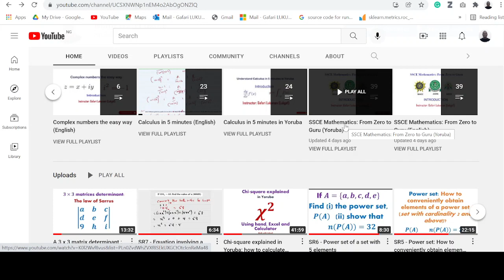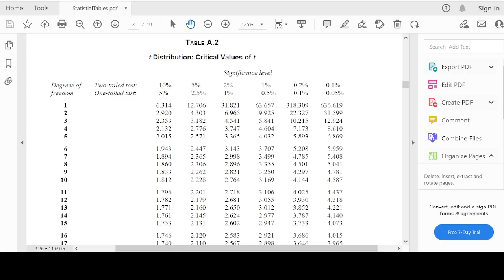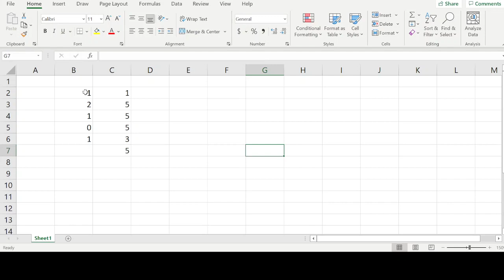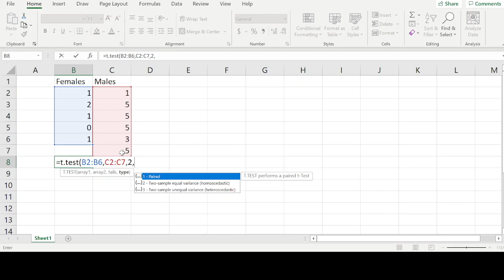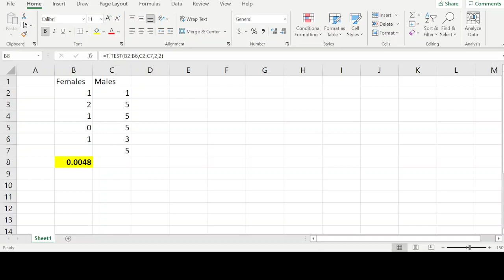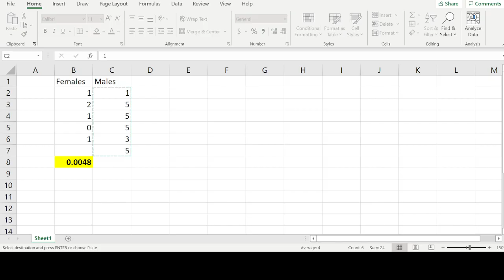T-test explained in Yoruba: how to calculate using hand, excel and calculator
In this video, I explained (in Yoruba) how to calculate t-test using hand, excel, and calculator. In the first part of the video, I reviewed different test statistics used for statistical analysis and when to use each. The video is concluded with a step by step guides to calculating t-test using hand, excel, and calculator.

Chi-square explained in Yoruba: how to calculate using hand, excel and calculator